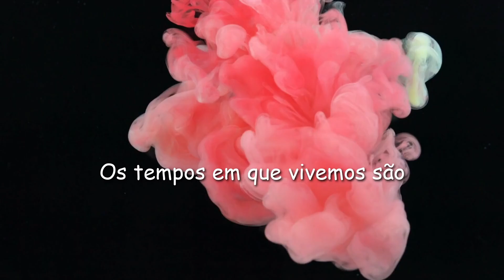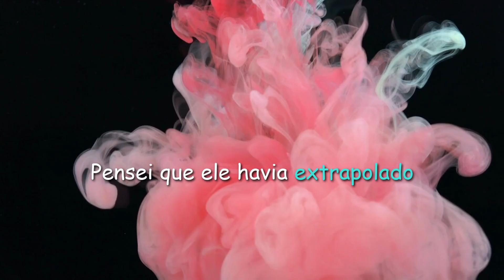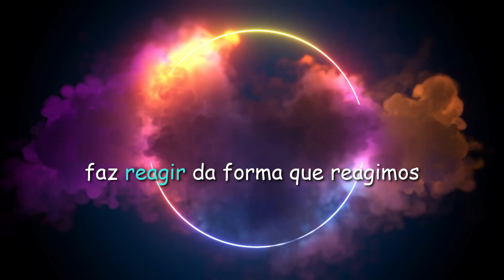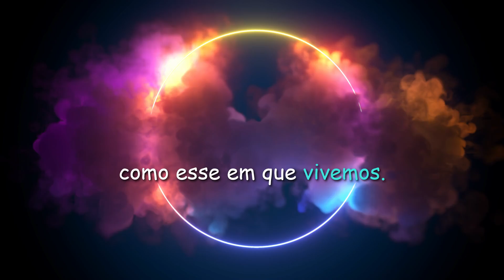Consciência Turquesa. Prefácio.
Livro: Consciência Turquesa
Autor: Ton Martins
Prefácio: Luiz Philippe de Orleans e Bragança

1a. edição. 2017

CONSCIÊNCIA TURQUESA

Como interpretar o momento pelo qual passa
a sociedade contemporânea sem incorrer nos
equívocos que se repetem há séculos?
Que
ações efetivas podem e devem ser adotadas para
que, uma vez mapeada, essa realidade possa ser
modificada visando ao bem de todos?
Qual o
papel a ser assumido individualmente por nós,
membros dessa mesma sociedade? Onde estamos
falhando?

Para Ton Martins, as respostas a estas e outras
questões relacionadas passam pela assunção de
que todos possuímos uma essência que ultrapassa
a dimensão física, fato que nos exige uma
 postura de conciliação entre o material e o espiritual.

Partindo desse pressuposto, e com base
 na Espiral Evolutiva de Beck e Cowan, o autor
 nos traz, em linguagem ao mesmo tempo rigorosa
 e fluida, um texto provocativo e propiciador
 de reflexão.
Debates acalorados e representativos
de situações cotidianas contextualizam e
 exemplificam as ideias defendidas.

Eis aqui uma obra primorosa e pragmática, um
convite para que examinemos a nós mesmo s
e ao mundo com olhar ampliado e avancemos
 pelos matizes da Escala Evolutiva, despojando--
nos dos traços patológicos e valendo-nos das
virtudes e potencialidades que cada um desses
matizes nos reserva, até emergirmos como
consciência turquesa.

Wanderley Carvalho

Livro: Consciência Turquesa
Autor: Ton Martins

A Dinâmica da Espiral simplifica e explica as interações humanas
e a natureza das evoluções ao longo da história. Sua base
científica é robusta e fundamenta-se em 50 anos de pesquisas
iniciadas pelo psicólogo americano Clare W. Graves, seguidas
pelos autores Don Beck e Chris Cowan.

Posteriormente, o
modelo foi enriquecido pelas ideias dos filósofos Richard
Dawkins e Mihaly Csikszentmihalyi, além de herdar as luzes do
filósofo estadunidense Ken Wilber. O presente livro acrescenta
a perspectiva transcendente e política de Ton Martins, numa
 releitura atual, divertida e revigorada.

Em ação ascendente e hierárquica, os níveis de desenvolvimento
da consciência afetam radicalmente nossa perspectiva da
realidade. A amplitude de nossa compreensão influencia nossos
valores morais respectivos e nossas interpretações.

Em suma, as
potencialidades e interações dos níveis evolutivos liberta-nos dos
reducionismos e condicionamentos.

Boa jornada a todos!
Ton Martins

TON MARTINS
Wellington Martins Junior nasceu em 1966,
 num Brasil envolto em turbulências políticas.
Graduou-se em Direito em 1988, ano da promulgação
 da “Constituição Cidadã”, da qual é
crítico mordaz.
 Manteve estudos sobre Justiça, Psicologia, Psicanálise,
 conscienciologia, filosofia integral, racionalismo
 cristão, espiral evolutiva, espiritismo
cristão e diversas perspectivas transcendentes ao
materialismo.

Em 2014, inicia sua carreira como
escritor com os livros Conexões: perspectivas transcendentes
comparadas e sua festejada obra Consciência
Turquesa nas versões em português e inglês.

Como ativista, acentuadamente em 2015 e
2016, apadrinhou movimentos contra a tirania
sistêmica instalada nas instituições brasileiras.
 Em 2017, retomou sua vocação acadêmica e,
 em 2020, concluiu sua formação em Filosofia
pela Universidade Católica de Brasília.

No
mesmo ano, intensificou seus estudos sobre a
doutrinação política e partidária nas escolas e
quais seriam os meios profiláticos da tirania.

Adentrou em 2022 envolvido com a criação
de texto constitucional com notáveis juristas
e preciosos amigos, com quem construiu um
histórico de irmandade e confiança, resultando
na publicação da obra A Libertadora: uma constituição
para o Brasil.

No mesmo ano, desenvolveu
e propôs uma nova perspectiva espiritualista
e cunha a expressão espiritualidade consiliente
em obra homônima.
Em 2023, apresenta seu sexto livro O Zen e o
 Cristo, além de publicar dezenas de artigos, nos
 quais também propõe a sexta força da Psicologia
 e a integração da espiritualidade ao campo
 científico.